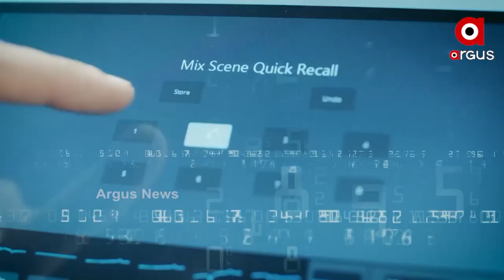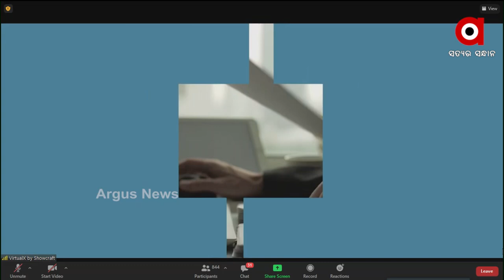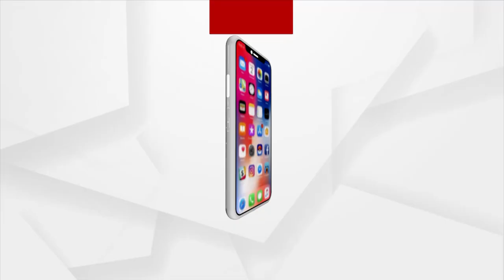ଲୋକାର୍ପିତ ହେଲା ୨୪ ଘଂଟିଆ ଓଡିଆ ନିୟୁଜ ଚାନେଲ ଅର୍ଗସ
ସବୁଠାରୁ ବଡ ନେଟୱାର୍କ, ୩୦ ଜିଲ୍ଲାରେ ସଜାଗ ରିପୋର୍ଟର, ସର୍ବଶ୍ରେଷ୍ଠ ବୈଷୟିକ ଜ୍ଞାନକୌଶଳ ସହିତ ଓଡିଶାର ଦର୍ଶକଙ୍କ ପାଖରେ ଆଉ ଏକ ନୂଆ ଓଡିଆ ଚାନେଲର ଭେଟି ...ଆଜିଠାରୁ ଆପଣଙ୍କ ଟିଭି ପରଦାକୁ ଆସିଲା ଅର୍ଗସ .. ଲୋକାର୍ପିତ ହେଲା ୨୪ ଘଂଟିଆ ଓଡିଆ ନିୟୁଜ ଚାନେଲ ଅର୍ଗସ ..